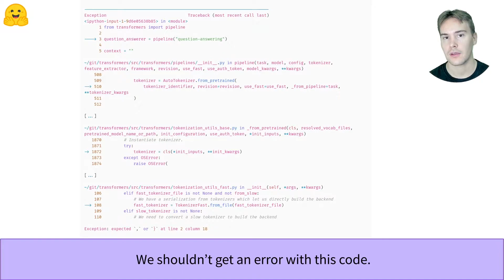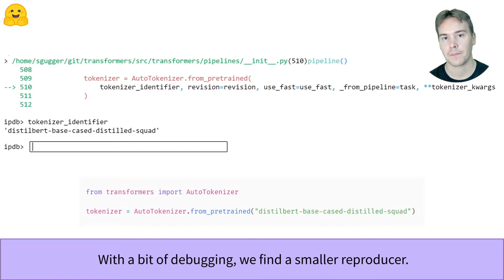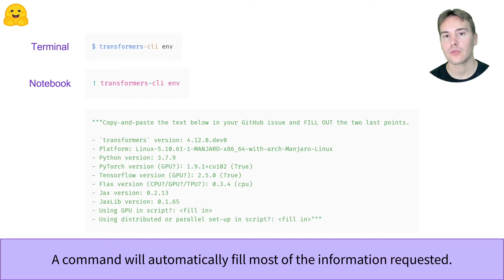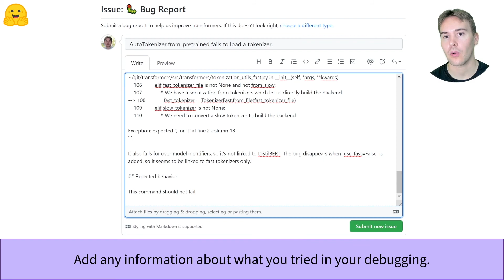Writing a good issue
In this video, we will show you how to write a good GitHub issue, to maximize the chances someone will help and solve your bug as quickly as possible.

Have a question? Checkout the forums